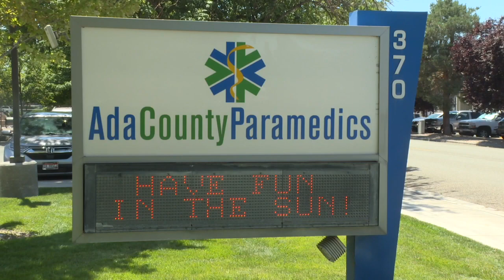Heat related illnesses begin as Idaho reaches peak summer temperatures